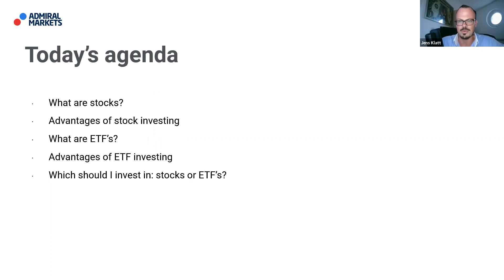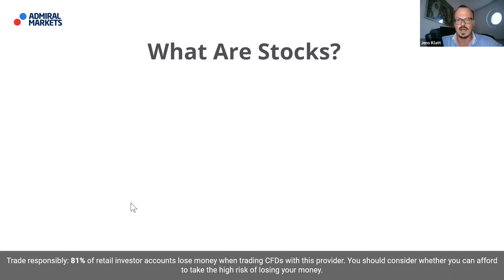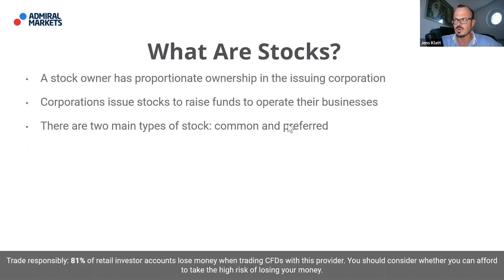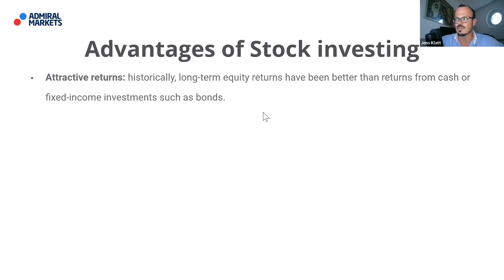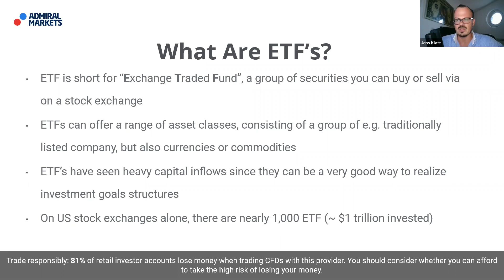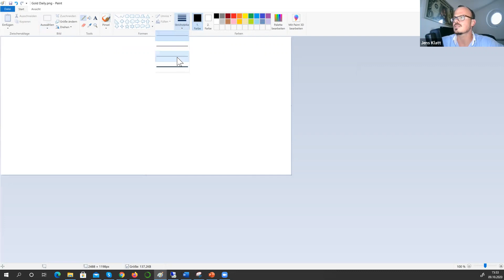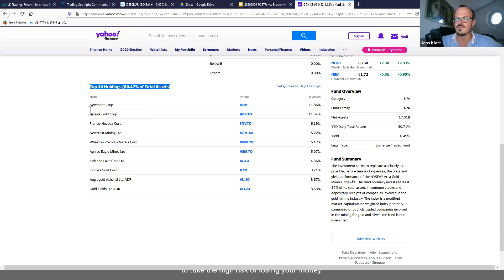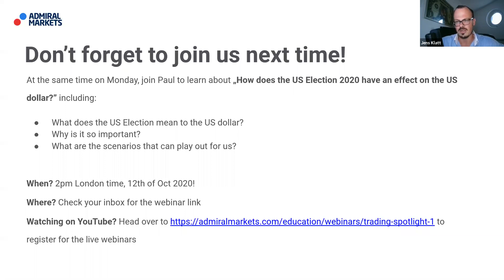ETFs vs. Stocks: Which Should You invest?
In this webinar, Jens Klatt — a professional trader – looks at “ETFs vs. Stocks - which should you invest in?”

First, he introduces stocks and ETFs and tells you what they are, he then shows the advantages of stocks and also ETFs and at the end answers the question which you should invest in.
‘How one trader lost 20% of his account… then turned things around to go pro’

Admiral Markets offers its services in various jurisdictions by utilizing several companies authorized and regulated, please visit for details: